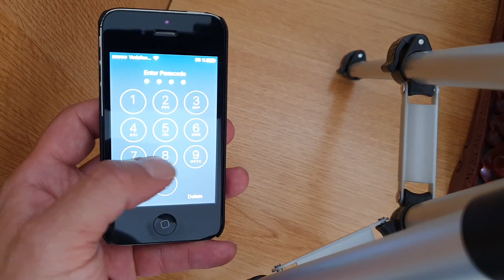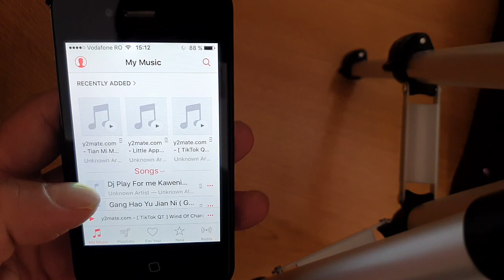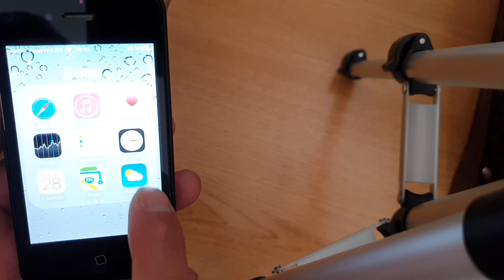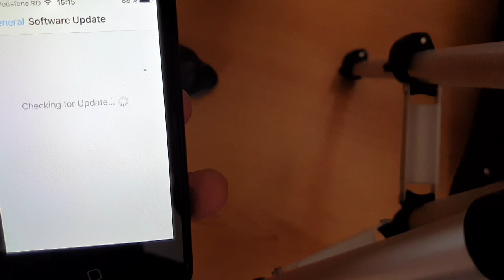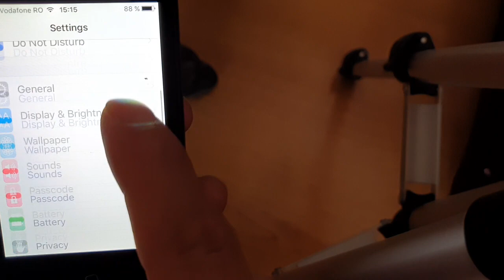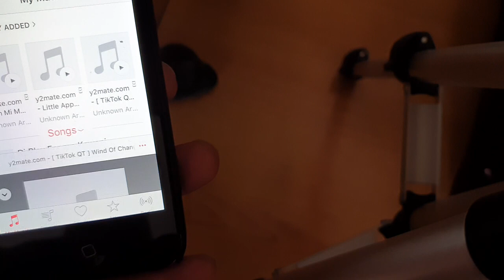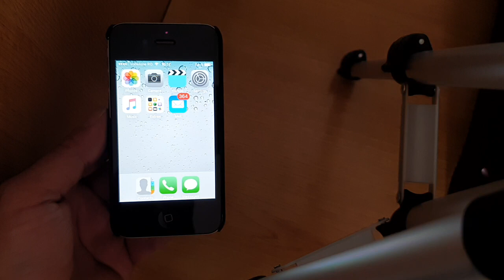Iphone 4S in 2020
In opinia mea este cel mai reusit model ca si aspect